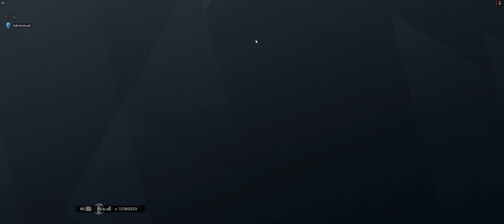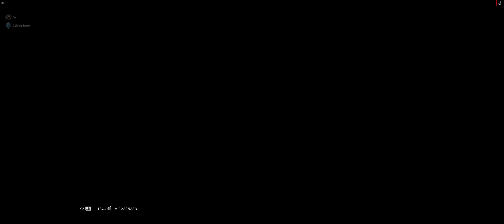Replay 2018 11 22 00 38